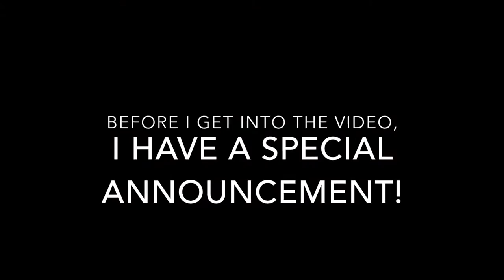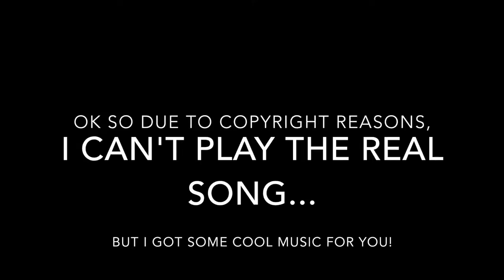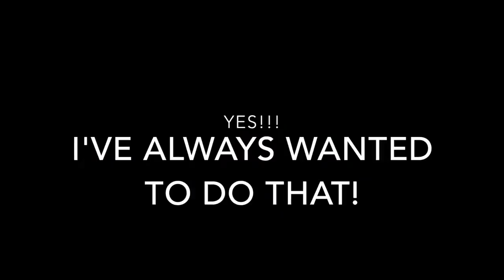I Karaok'ed in Front of 1000 People!!!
Hey guys, today I got to go to an amazing party at Social Media Marketing World! At this party there was music blaring and people doing karaoke! So, I decided to join in on the karaoke fun, so I did it!
I was up there singing and dancing and having a great time! Overall, that was an extremely hype party!!! Anyways, I hope you all liked the video!